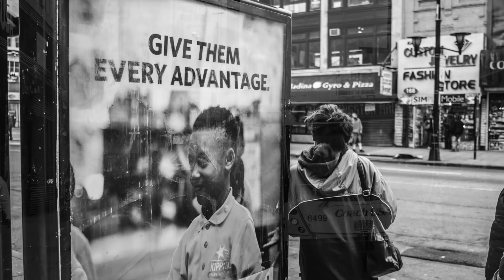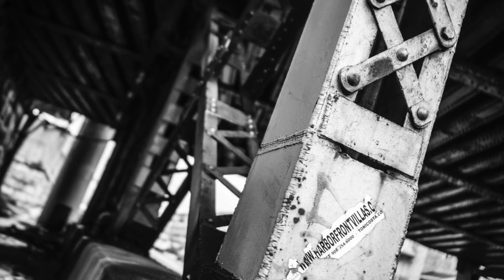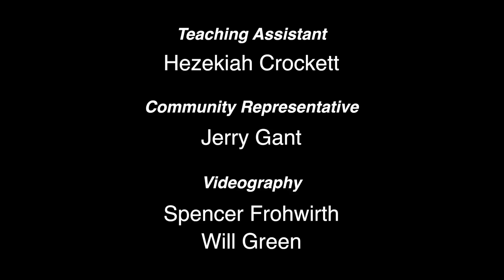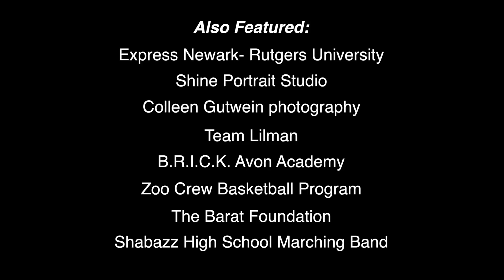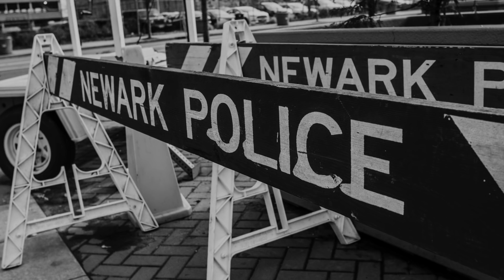Newark In Tune- Small Town Big City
Newark In Tune is a community project where a diverse group of young artists wrote and performed an anthemic song reflecting their stunning vision for the city they call home. “Small Town Big City” spans hip-hop, jazz, latin and dance music, and this music video takes the viewer on a journey throughout the city to bring to light the beauty and unparalleled energy of Newark, NJ!

Brought to you by Newark Patchbay,  a community cross-branding organization, patching local creatives, leaders, and organizations together to empower dialogue on the importance of arts, technology and diversity in modern culture.

Funded by Newark Arts, New Music USA, and the Essex County Division of Cultural and Historic Affairs. Our partners include NJPAC Center for Arts Education, Newark School of the Arts, Science Park High School, and The Institute of Music for Children.